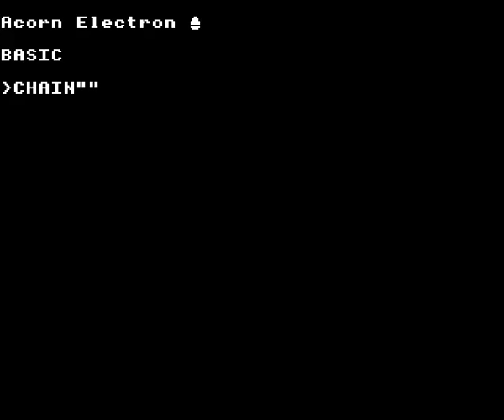Centibug by Superior Software on the Acorn Electron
Gameplay footage of Superior Software's Centibug on the Acorn Electron, recorded using Elkulator. Warning: video contains flashing/strobing effects.